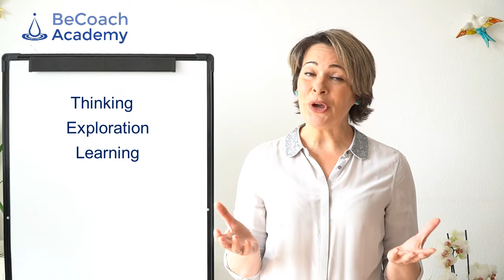Coaching for Leaders +1 _ Dangerous Questions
If as a leader you want to create or maintain an environment of trust and emotional safety, you'd better avoid asking these questions. Instead of provoking deep thinking, exploration and learning, they provoke the need to defend and justify an opinion or an idea. And therefore put trust and emotional safety at rist.
So, what questions are dangerous? Find out in this episode of Coaching for Leaders +1.